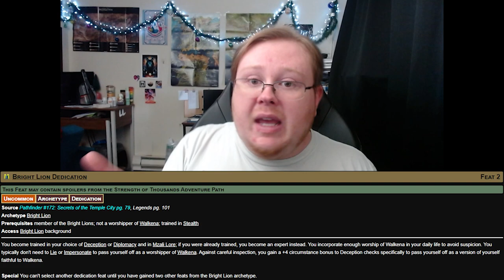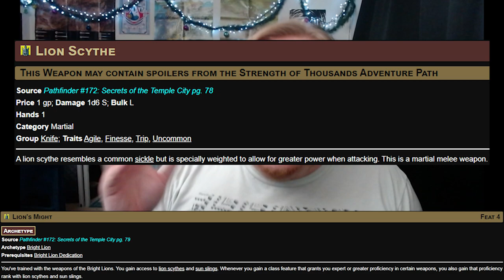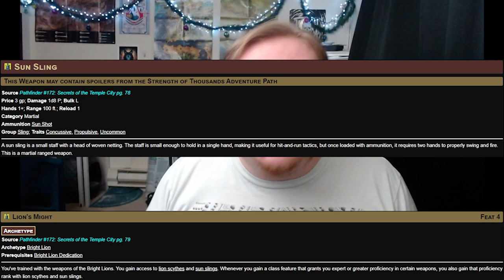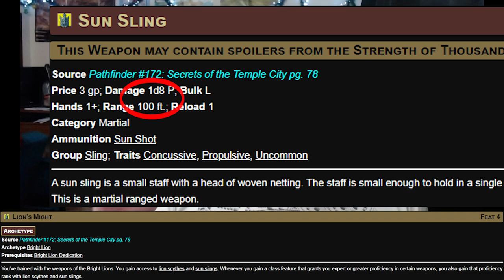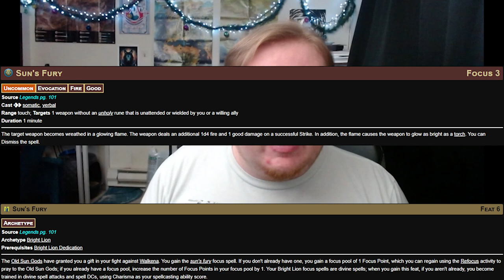Why Bright Lion is Awesome in Pathfinder 2e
If you like this video you can check us out at my twitch channel where we have other Pathfinder 2e games as well as some tabletop games you may have never heard of. You can also join us at our Official Discord . We can't wait to see you there!